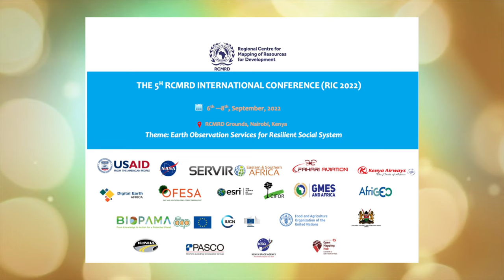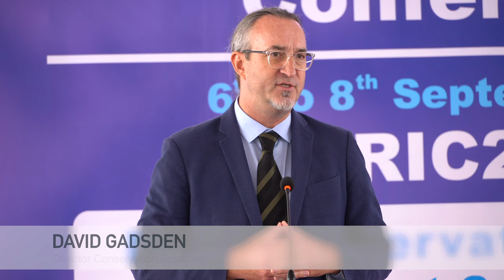David Gadsden, Director Conservation Solutions, RCMRD - RIC 2022